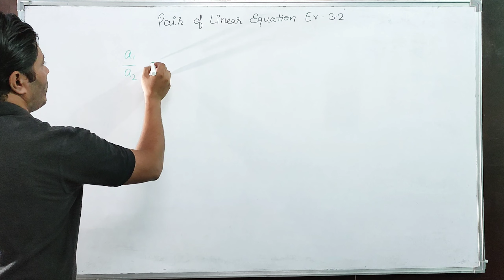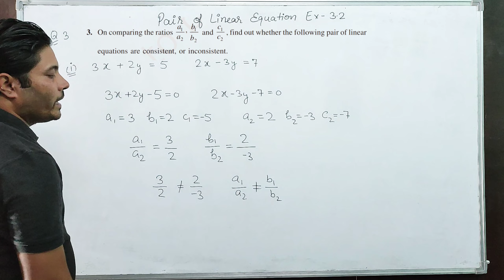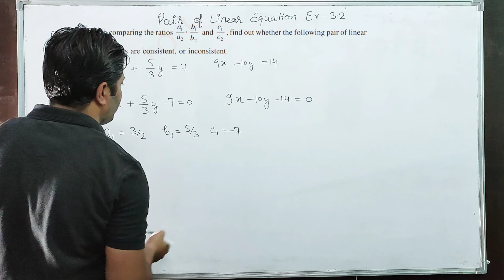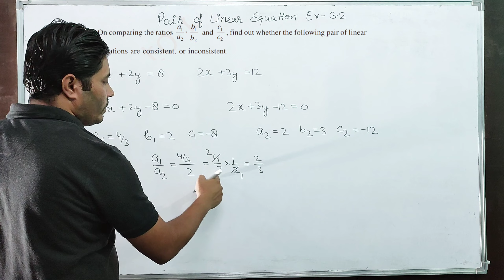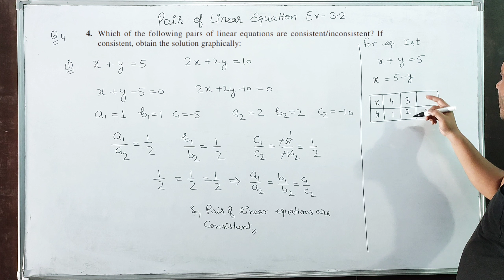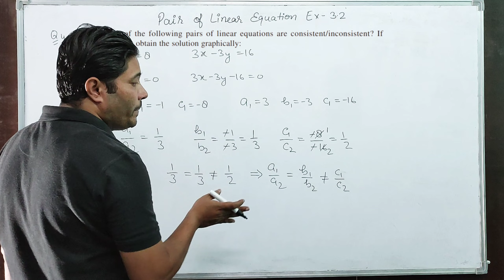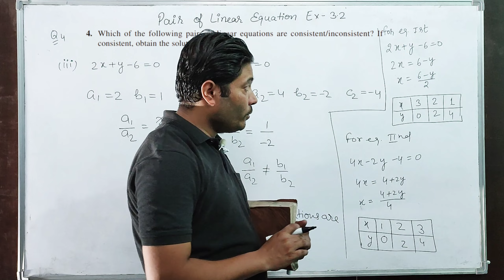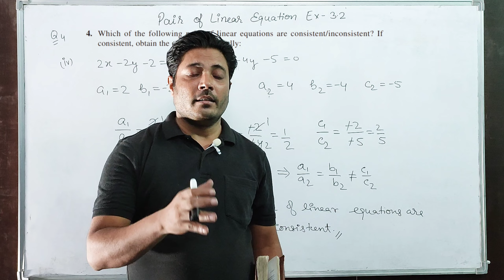10th NCERT Maths Ch. 3 Pair of linear equations in two variables, Ex. 3.2 Q. 3 & Q. 4 (Part: 3)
Hi,
In this 3rd part of our Introduction Ch. 3 Pair of linear equations in two variables
10th NCERT maths , we will learn about linear equations in two variables Ex 3.2 to find x and y by geometrycaly and algebracaly. In the next part of this video we will cover next Questions and exercises. Learn this and be a master in maths.

watch this video till the end and share it among your friends.

         " Team Zaifa Classes "
10th NCERT Maths Ch. 3 Pair of linear equations in two variables, Ex. 3.2 Q. 1 & Q. 2

link
10th NCERT Maths Ch. 3 Pair of linear equations in two variables, Ex. 3.1 and Introduction (Part: 1)

10th NCERT Maths Ch. 3 Pair of linear equations in two variables, Ex. 3.2 Q. 1 & Q. 2 (part: 2)

10th NCERT Maths Ch. 3 Pair of linear equations in two variables, Ex. 3.2 Q. 4 & Q. 4 part: 3
fully explained with graph

Q. 3 On comparing the ratios a1/a2, b1/b2
and c1/c2 , find out whether the lines representing the following pairs of linear equations intersect at a point, are parallel or coincident:

Q. 4 Which of the following pairs of linear equations are consistent/inconsistent? If consistent, obtain the solution graphically.